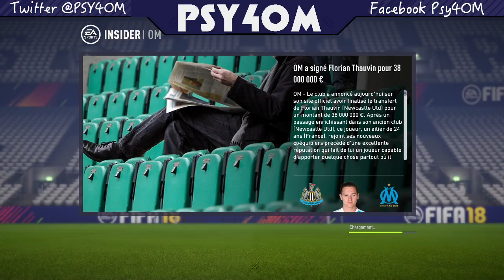FIFA 18 - LA CARRIERE JOUEUR & MANAGER 😕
PAS DE NOUVEAUTES EN CARRIERE JOUEUR !

Découvre maintenant ma playlist disponible sur Spotify elle sera mise a jour de temps en temps ici ▶️